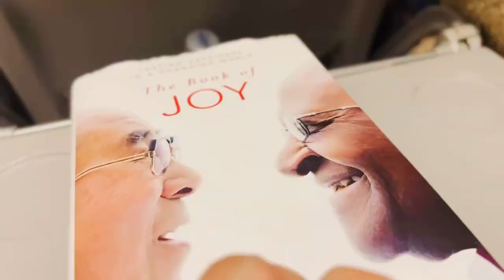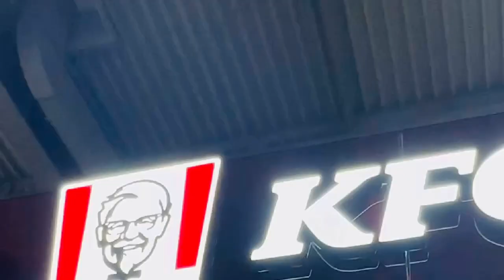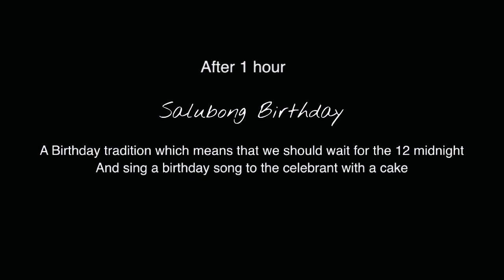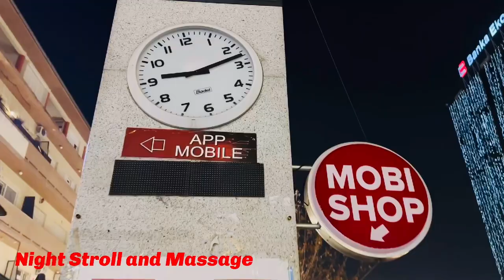What is really like to travel in Pristina Kosovo 2023 | Travel Guide and Birthday party in 🇽🇰